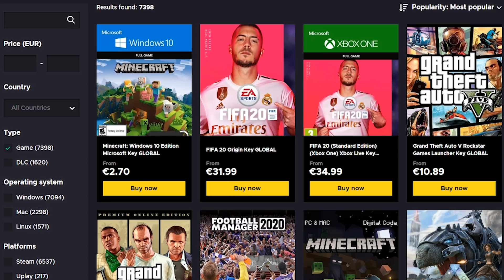ТОВА СЕ КАЗВА КЪСМЕТ | Brawl Stars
Благодаря за членството на следните хора:
xXxMastara_BgxXx - Crazy ВЕЛИЧЕСТВЕН